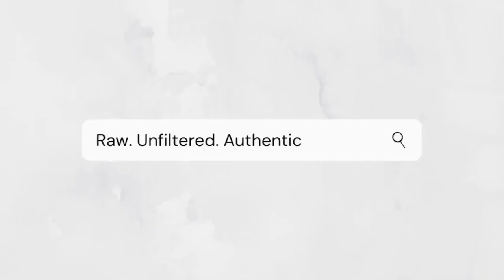VLOG: ILanga Lodge, Cherries Bridal Launch, Back In Cape Town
Hey guuuuuuuuys!!

Welcome to another video! I can’t remember the last time I did a vlog because of lockdown.

Anyway, enjoy this cute lil vlog of what I got up to in Pretoria and upon arriving to Cape Town.

Let me know what you think about these cute & short vlogs?

Love you! See you on my next video